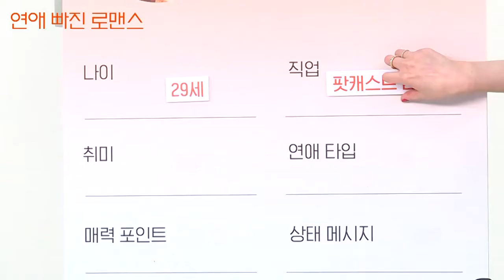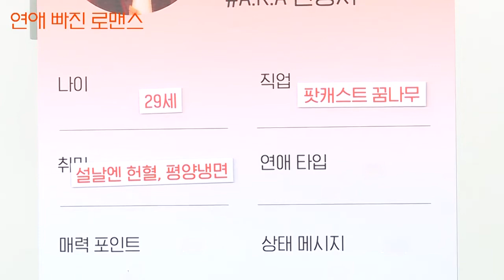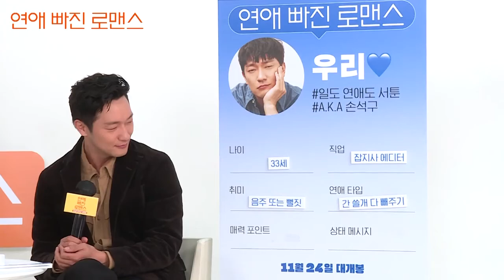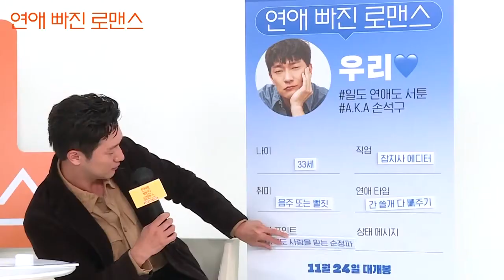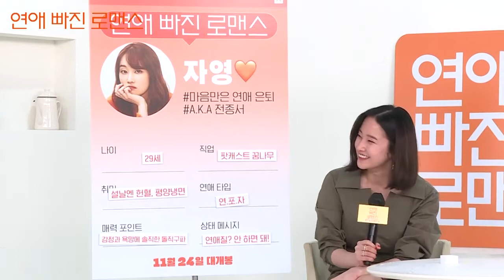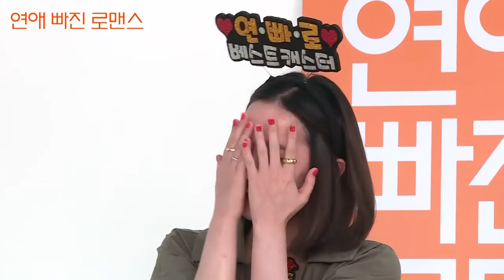연애빠진로맨스 무비토크 FULL 영상